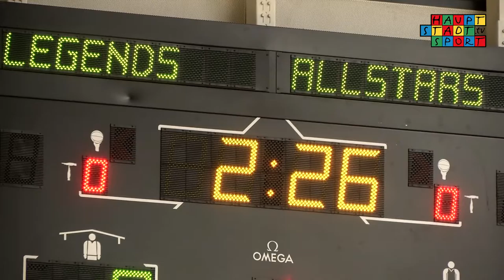European Maccabi Games 2015 | Let’s Play Together Basketball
Alba Berlin and Maccabi Tel Aviv. These two clubs have fight many battles in their domestic league and in the euroleague. Thereby normal players became legends and these legends played together in one team against the all stars of the EMG 2015 at the Let’s Play Together event of basketball.